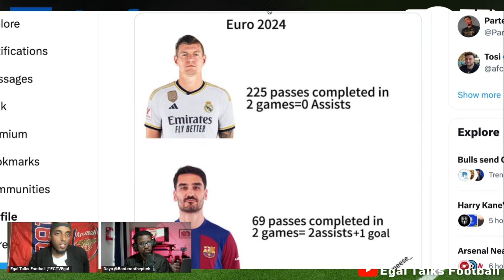James McClean ABSOLUTELY RIPS Declan Rice & says he is OVERRATED by the English media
James McClean (former Ireland player): "I think Declan Rice is very OVERRATED. Don’t get me wrong I think he’s a very good footballer but the way the English media wax lyrical about him, I think it’s completely over the top."

"For me he’s not world-class. I don’t think he gets in the Man City side ahead of Rodri, I don’t think he gets in, I know Kroos is retired but to me Toni Kroos is world-class, he dictates the game, Rodri dictates the game." 😳